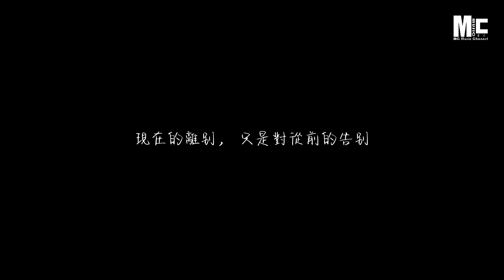楊謹隆 - 相見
≣ 音 樂 詳 情 / 歌詞 ≣
作詞：楊謹隆  作曲：楊謹隆

眼看歲月的流逝
曾經的往事 你是否還記得它
我們有非常多的回憶
在夜裡我又再次的想起

轉眼間 我們都步入了人生的另一步 想起初次遇見你
擦肩而過 世間萬物都變了悄悄的離場你去追逐夢想

等下次相見 我們的誓言
被風吹散了 被雨淋濕了
我打開畢業冊尋找你名字 不敢撥起電話

等下次相見 再相見
真慶幸上天讓我遇見了你
謝謝你一直不離不棄的陪在我身邊

那些年，我們一起念過的大學 不管未來有多遙遠
那些年，我們一起走過的大街 心裡面還在碎碎念
短暫的離別 是為了永久的相見

谢谢你曾经出现在我的青春里面